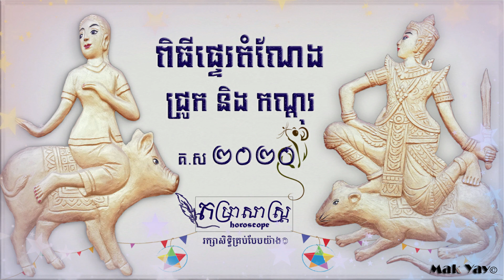ពិធីផ្ទេរតំណែង រវាង ឆ្នាំកុរ និង ឆ្នាំជូត គ.ស ២០២០ | Khmer new year 2020 #2#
ចង់ដឹងពីជោគជតារាសីរបស់លោកអ្នកនៅទីនេះ ក្បួនហោរាសាស្រ្តនេះដកស្រងពីសៀវភៅសង្ក្រាន្ត ដែលគណនា រៀបរៀងដោយ ឯឩ អ៊ឹម បុរិន្ទ គណៈកម្មការស្រាវជ្រាវវិជ្ជាហោរាសាស្រ្ត និងប្រពៃណីទំនៀមទំលាប់ខ្មែរ ៕
Welcome to Mak Yay Official . Channels talk about Horoscope !!! Thanks.

សូត្រពី ពិធីផ្ទេរតំណែង រវាង ឆ្នាំកុរ និង ឆ្នាំជូត គ.ស ២០២០ | Khmer new year 2020 #2#

-រក្សាសិទ្ធិគ្រប់បែបយ៉ាង